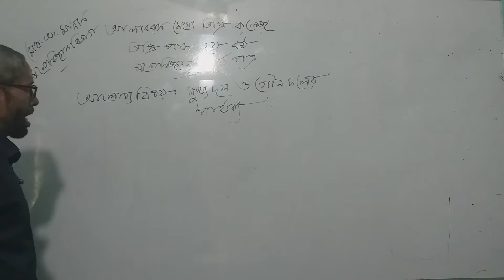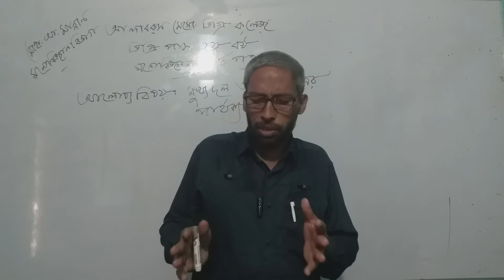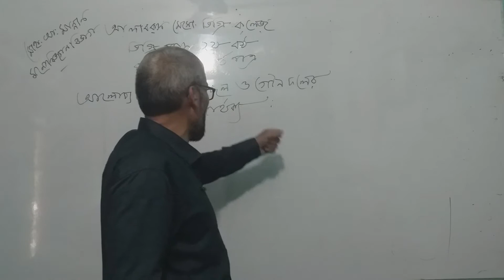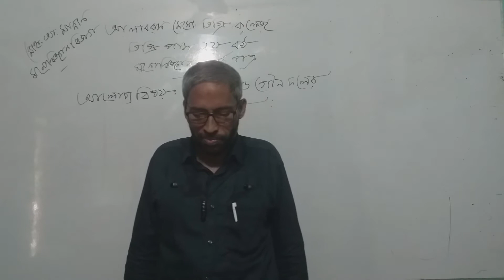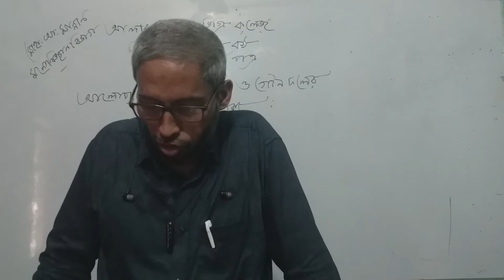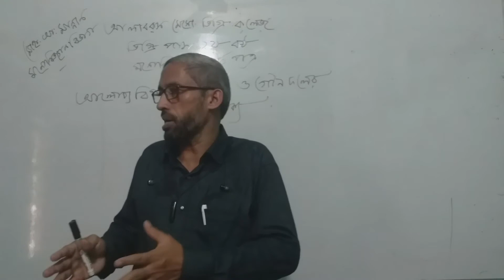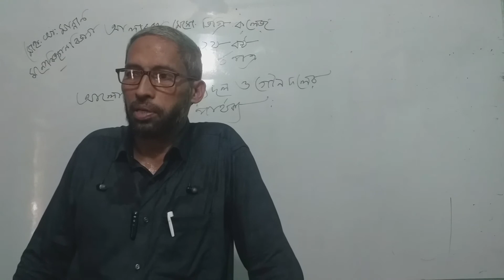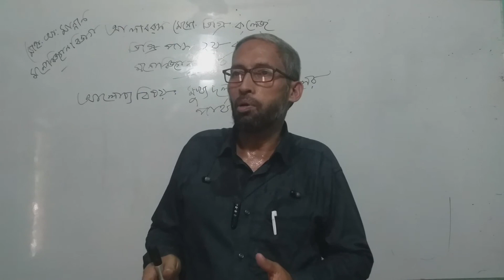মুখ্য দল ও গৌনদলের পার্থক্য।। ডিগ্রি পাস ২য় বর্ষ।। আলাবক্স মেমোরিয়াল ডিগ্রি কলেজ...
আসসালামু আলাইকুম। করোনা ভাইরাস পরিস্থিতিতে কলেজ বন্ধ থাকার কারণে ডিগ্রি পাস ২য় বর্ষ শিক্ষার্থীদের জন্য মুখ্য দল ও গৌনদলের পার্থক্য নিয়ে আলোচনা করা হলো.

আলাবক্স কলেজ
Alabox College
মুখ্য দল ও গৌনদলের পার্থক্য
ডিগ্রি পাস ২য় বর্ষ